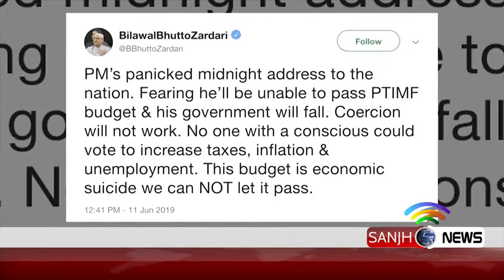PPP ON IK SPEACH PKG 12 06 19